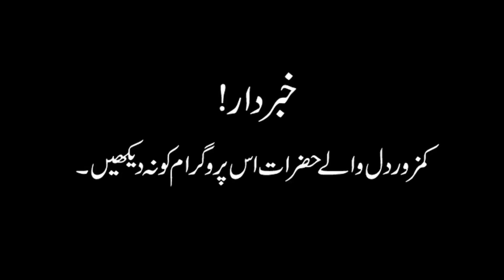Woh Kya Tha With Sherry Khan | 16 December 2018 - Jinnat Aur Churail | Episode17